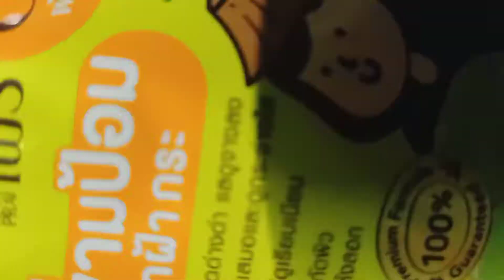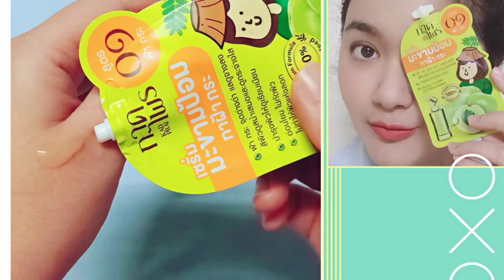Review : Kad Prai Emblica Melasma Serum : เซรั่มมะขามป้อม